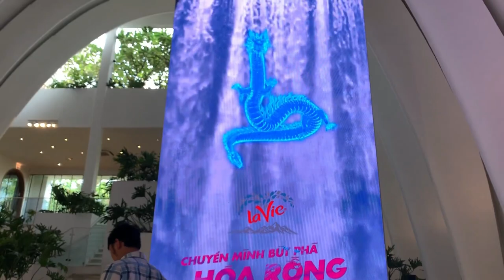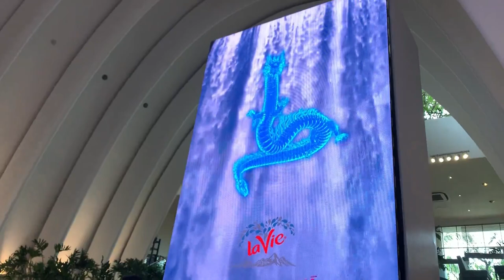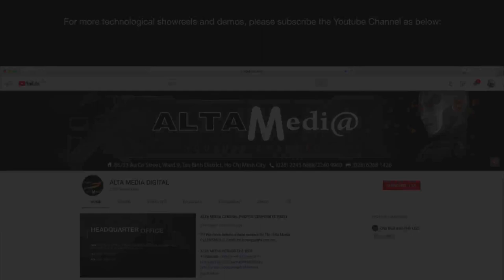[ALTA MEDIA] "CÁ CHÉP HOÁ RỒNG" L-SHAPED INTERACTIVE LED FLOOR AND WALL (LAVIE SHOWCASE)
🌟 Project: "Cá Chép Hoá Rồng" Lavie Showcase 🌟
🌟 Location: White Palace, Ho Chi Minh City 🌟

 Creating an impressive and eye-catching L-shaped L-shaped dragon transformation (Lavie Showcase) requires multi-colored LED lights and the quantity depends on the size of the dragon carp and the LED control circuit, design. Design the shape of the dragon and control programming and assembly... to create the most beautiful dragon on the wall.